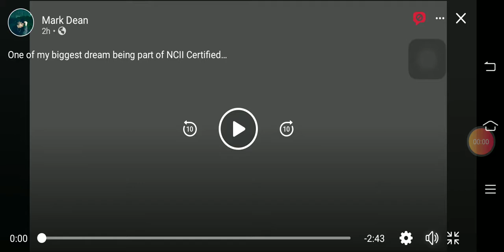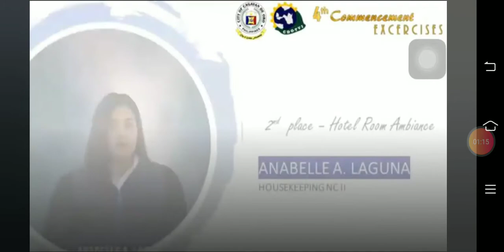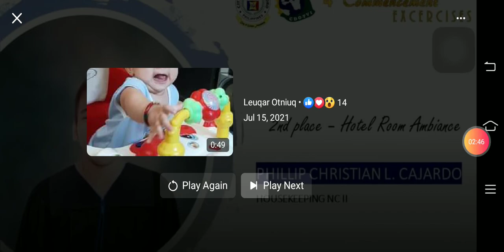My Graduation 🎓 12,17,2020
Technical Vocational Institute
Zone 2, Agusan Cagayan de Oro